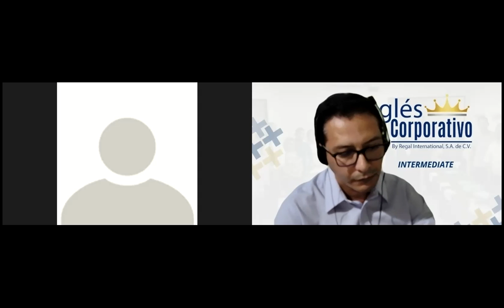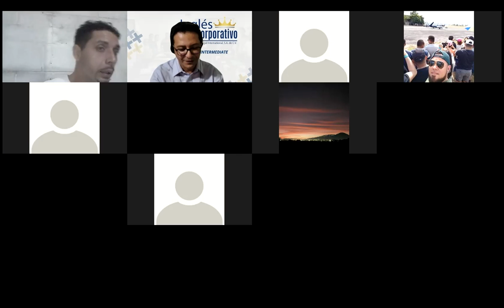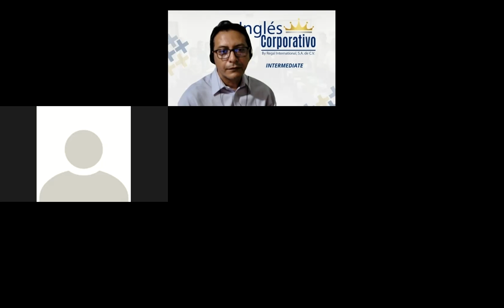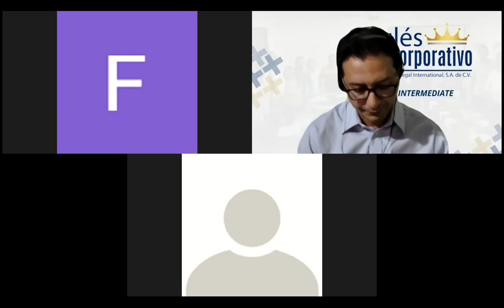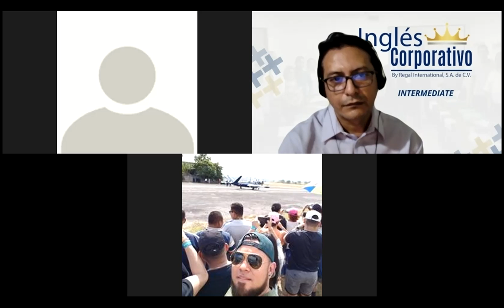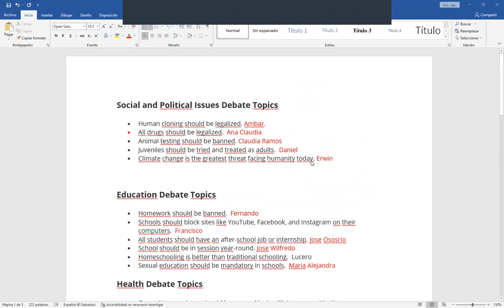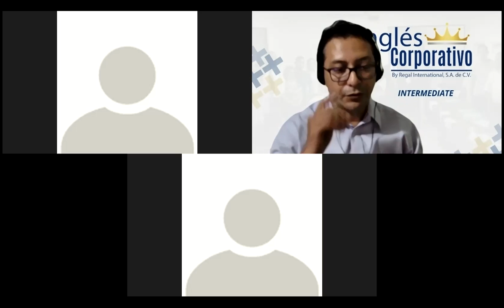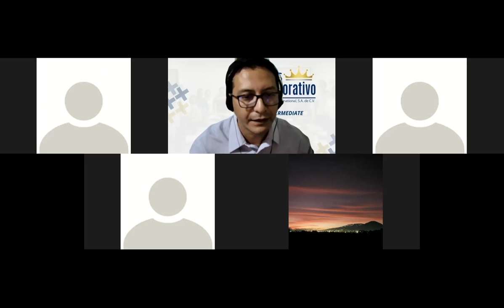Ingles Corporativo-Videoconferencia #7 Marketing vocabulary practice